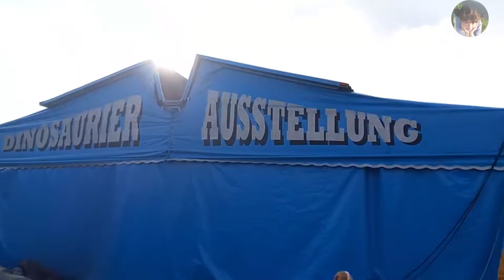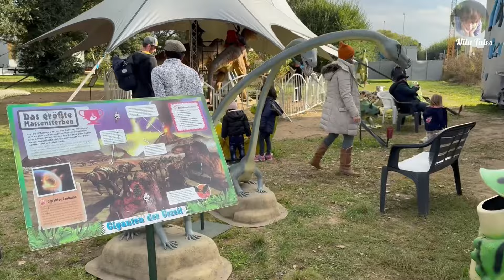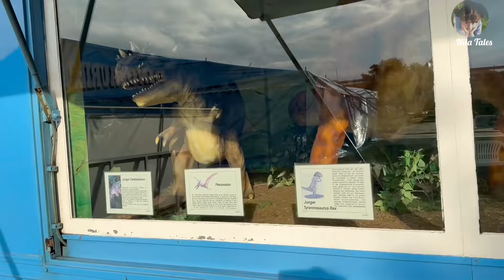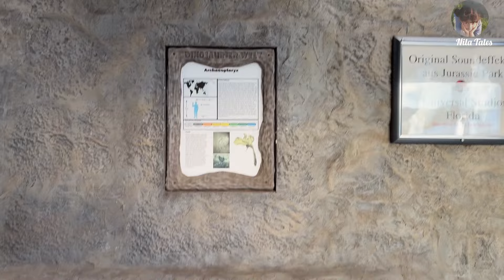Dino-tastic memories🦖🦕 | Dino Adventures | Germany Tamil Vlog